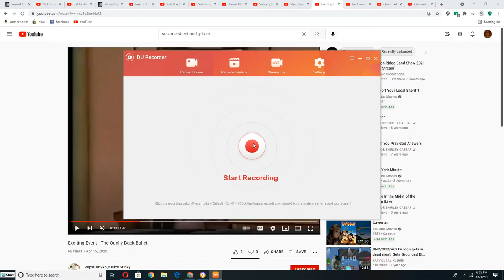Big Bird and Gabi dancing to Christine Martin's the Harp Song